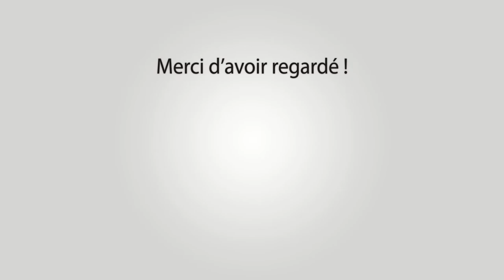ST REMY DE PROVENCE Abrivado Longue à l'Ancienne 02-10-2021 🐴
~► Manade Conti Munoz

~► Outro : YLLiBzify